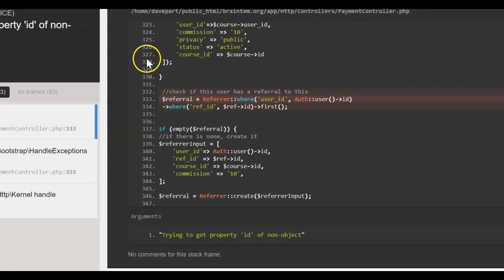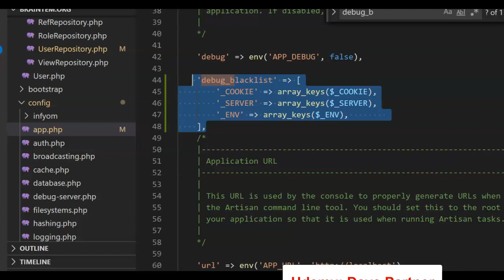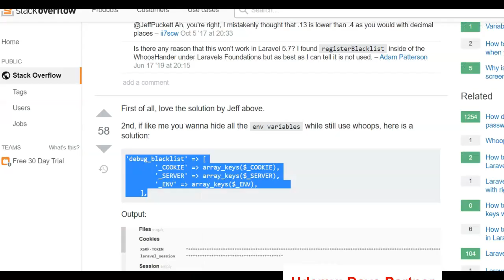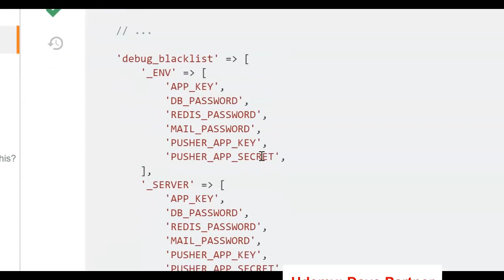How to disable laravel .env environment and details section in Whoops error display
How to disable laravel environment and details section in whoops error display. How to hide laravel environment and details in error. How to hide laravel .env file error display while set to debug